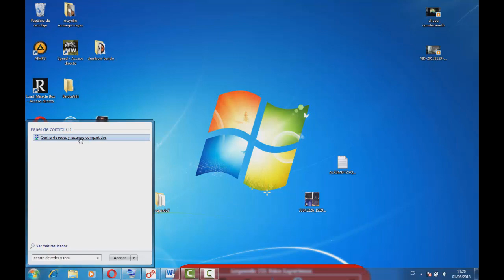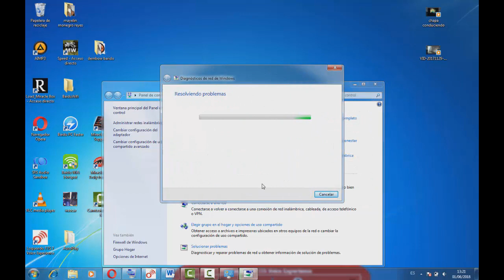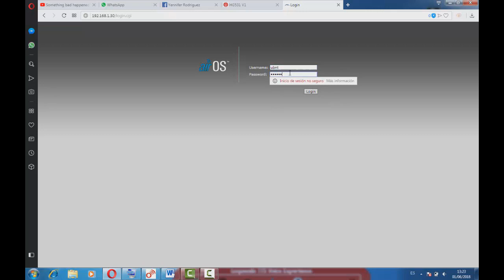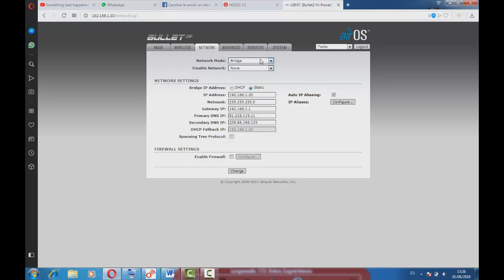Vender mi red wifi con los cliente organisados...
Me pueden contactar por instagram @amgel2